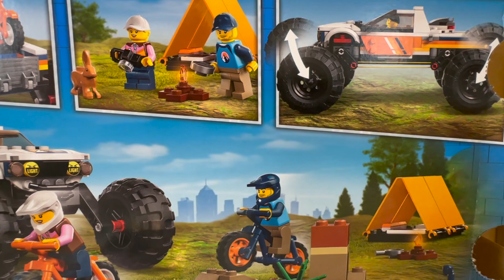🧌 OMG What have you built!! ?? Its a Lego Monster 🧌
In this episode Jax builds the Lego City 4x4 Off-Roader Adventures MONSTER TRUCK!! Watch this monster of a build 🔥🧌🔥